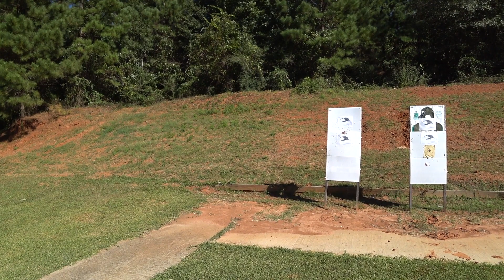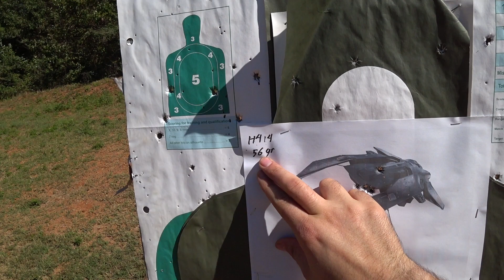Content Buffet Ep.2 (It's So Random!)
So Much Stuff!
Week one in Ushra'Khan
Blood Harvest
Stabber Buffed
Lucky Rupy on a roll
1v1s
Small Gang
RL Drone flight
RL Pew Pew!

Screen Capture: Mirillis Action

Gaming and editing Rigs:
(System one) AMD Athlon x4 860k / 8GB DDR3 / RX 480 8GB
(System two) AMD Ryzen 3 1200 / 8gb DDR4 / GTX 1060 3GB